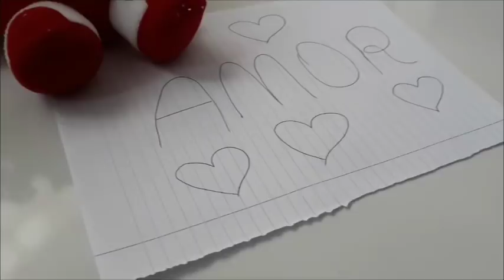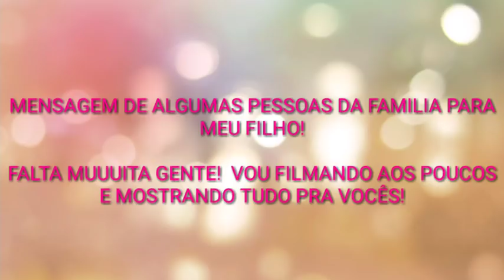FAMÍLIA REAGINDO À GRAVIDEZ DO CORAÇÃO + MENSAGENS PRO MEU FILHO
Olá amooores!!!

O video de hoje está super legal

Já deixa aquele like e chama as amigas.

⚠️RECADO IMPORTANTE
✔Comente
 ✔ Compartilhe

ME CHAMA NO WHATSAPP DA ACESSORIA PARA SABER MAIS: 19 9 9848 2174

♥ Você  que ainda não é inscrita já clica ai no botão inscrever-se pois é muito bom ter você pertinho de mim.
rumoaos11k

CELULAR: SAMSUNG J7 PRIME